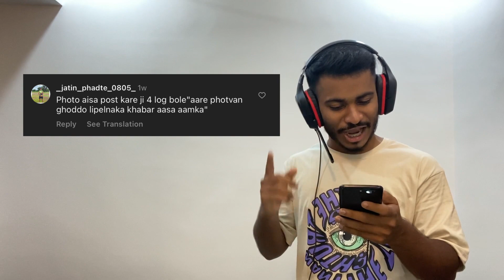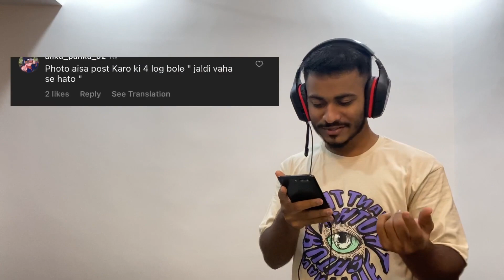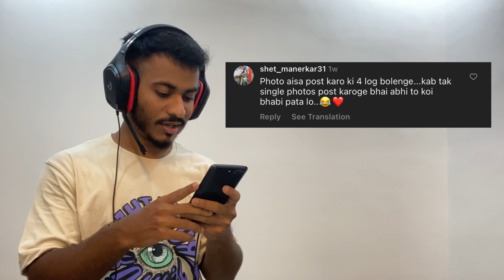Reacting To Instagram Comments😂 | Viraj Phadte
I told ‘Weraj Sena’ to comment on my Instagram post on this greens: “Kaam Aisa Karo Ki 4 Log Bole _________…
And I reacted to all the funny & cute comments…